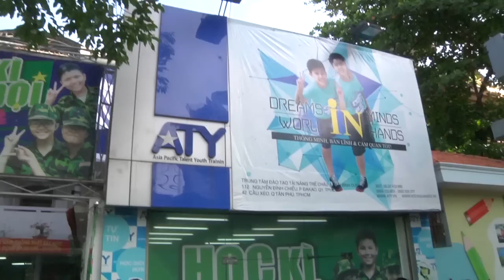Video Clip Học Kì Quân Đội Bộ Binh Sơ Cấp 1 - 2016 - Ngày thứ 1